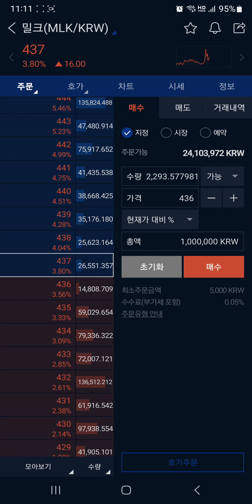우유의 힘을 느끼고 싶다면, 밀크 코인 (MLK)